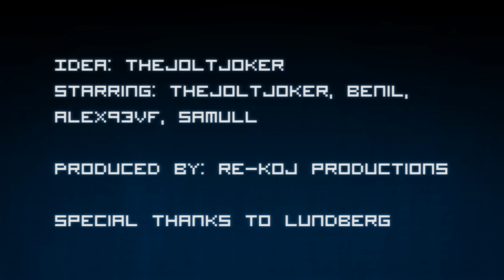Because We Can. Ep 11 - Norway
Episode 11 - Norway.

we're back again! with an even lamer episode!!! how is this possible you might think. here's how it's possible: a very tiny spider with a super-tiny microchip crawled into my deeply disturbed brain and planted the microchip there. then all the lameness of all teachers in the world end up in my brain, and give me lame ideas that just i enjoy. that's how it's possible.
this time we show you the best of Jørgen Mårtensson from the winter Olympics this year. he's a professional Norwegian athlete from Norway. then we were inspired to go in his footsteps, so we went out to play in the snow...